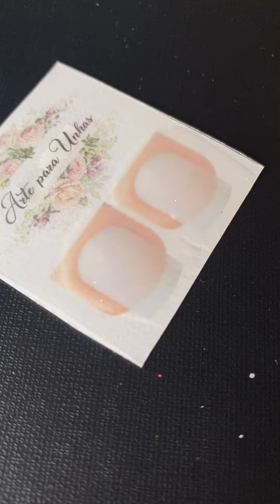Inspiração de adesivos para unhas toda 😍💅🏽